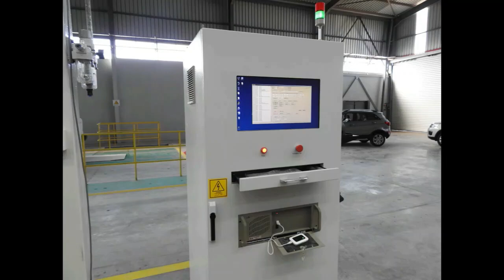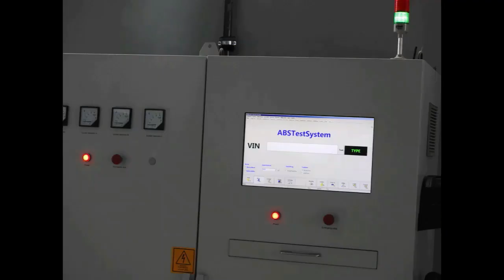Youcef YOUSFI Inaugure L'usine BAIC de BATNA